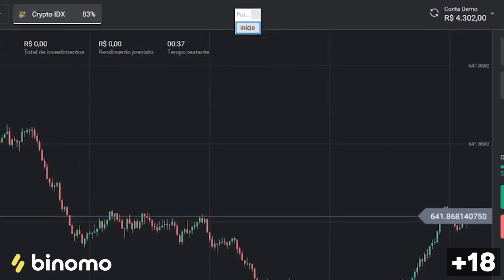GABI TEVE QUE CALAR A BOCA - O QUE ACONTECEU COM A MIKASA? - ANÁLISE SNK. EP. 11 SEASON FINAL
• CUPOM: MATT2

Mais um episódio de Shingeki no Kyojin, e eis-me aqui! Galera, isso sim é um episódio de respeito.
Quem diria que a gente ia ver a Gabi finalmente calando a boca sem levar um soco na cara? E vocês viram o que aconteceu com a Mikasa? O que está rolando com ela? Bora conferir tudo isso e mais nessa análise.

Petrópolis / RJ